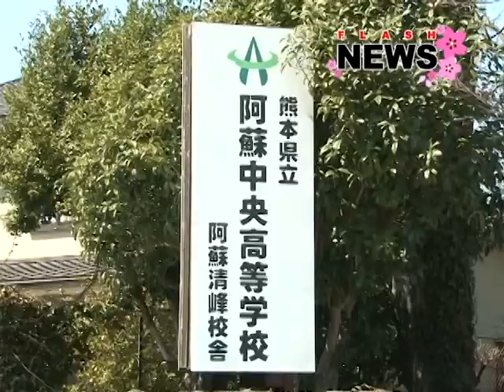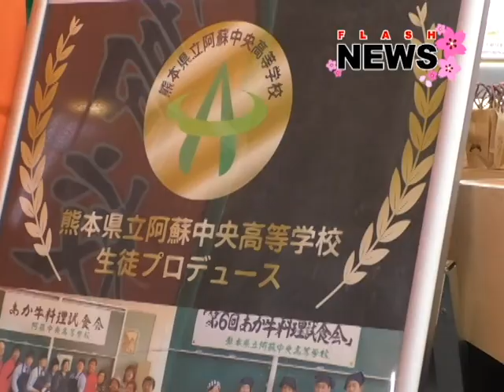第7回あか牛料理試食会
県立阿蘇中央高校清峰校舎で「第7回あか牛料理試食会」が行われました。